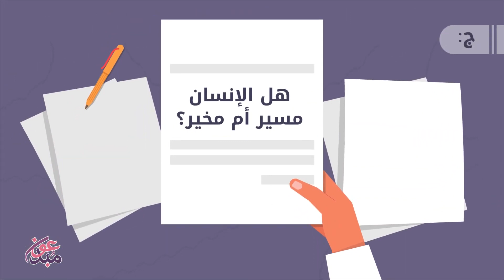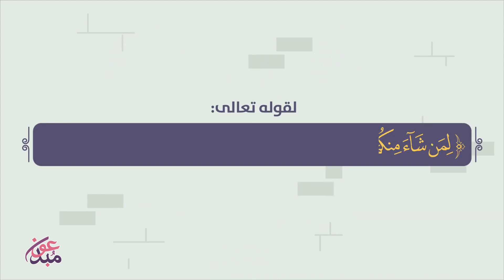هل الإنسان مُسَيَّر أم مُخَيَّر؟ || موشن جرافيك